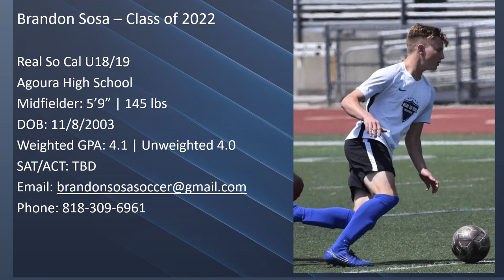Brandon Sosa - Real So Cal - U18/U19 - Grad Year 2022